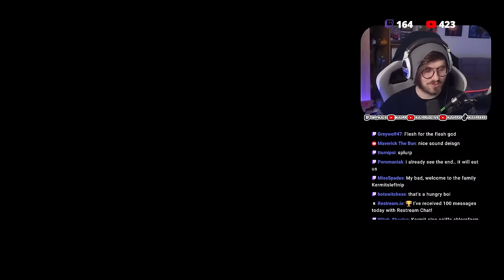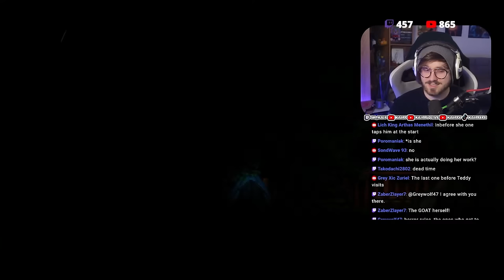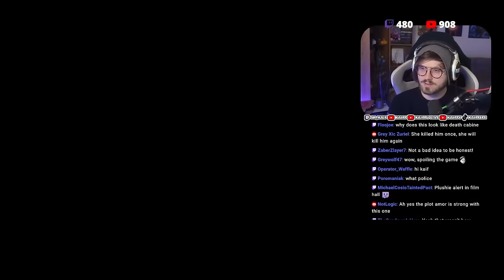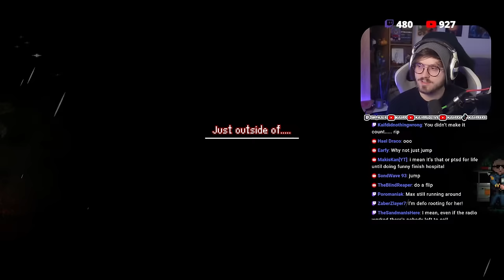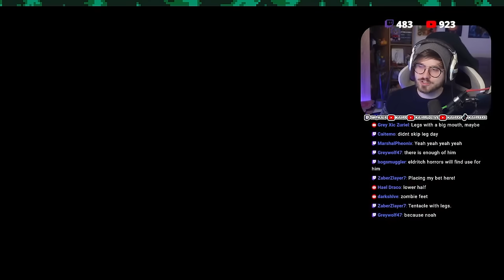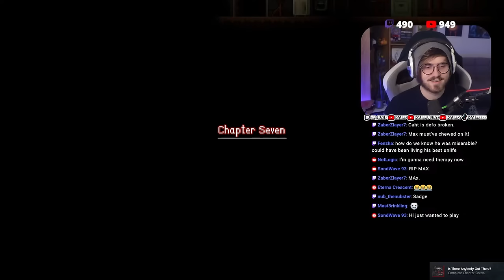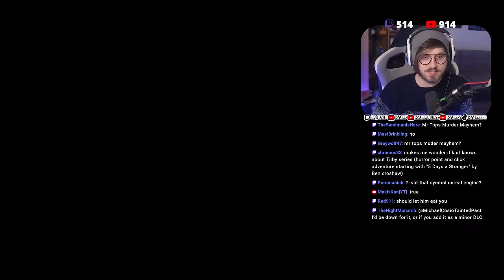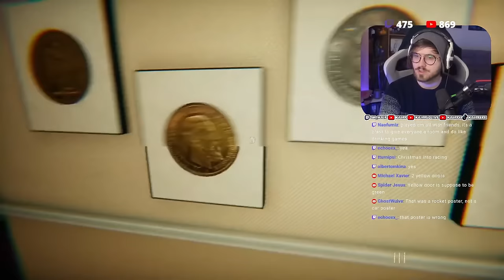Will These Indie Games Be Good?? | SheeShow Sunday